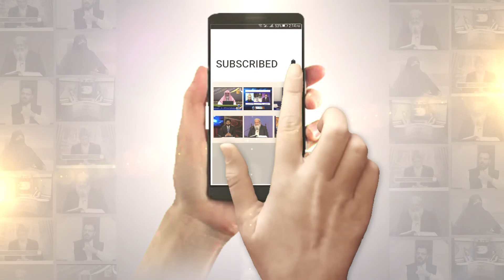Agar chahtay ho ke martay waqt Zubaan par kalma jari ho to yeh video dekho